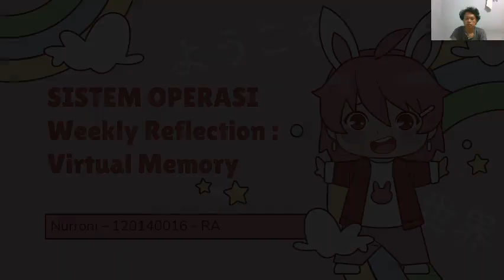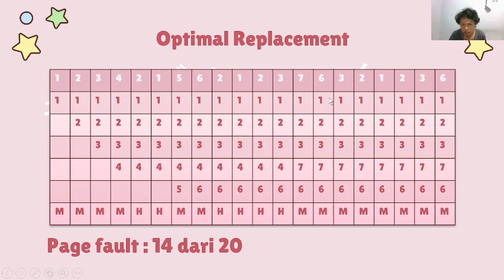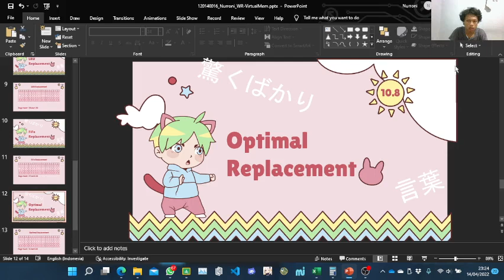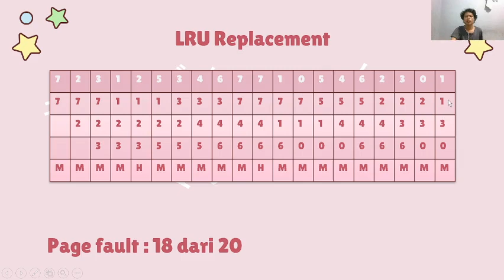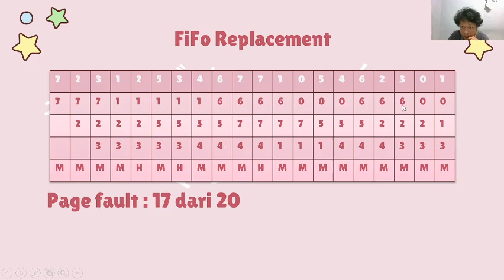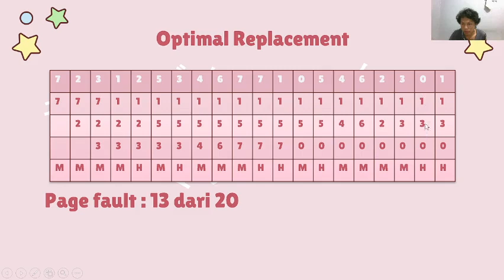Weekly Reflection Sistem Operasi : Virtual Memory_Nurroni - 120140016 - RA